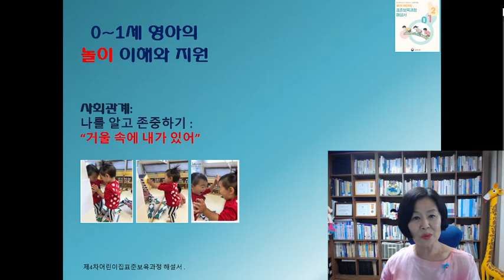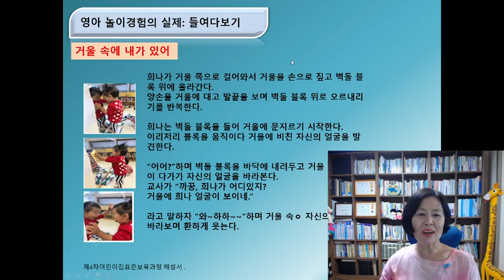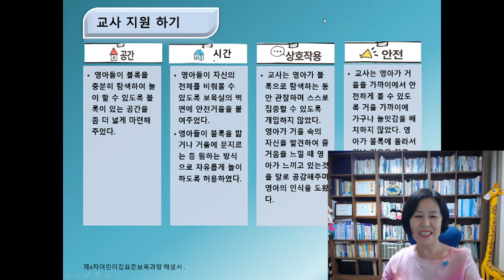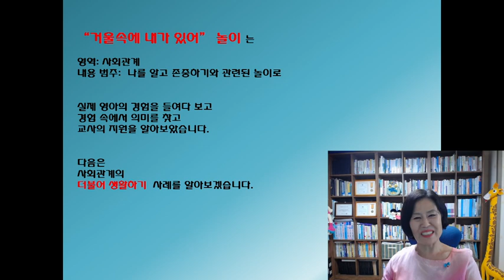[놀이]0~1세 사회관계영역: 나를 알고 존중하기: " 거울 속에 내가 있어"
0~1세 영아의 놀이 경험을 들여다 보고  흔적(기록)을 남기고 놀이 경험 속의 의미를 찾고 교사가 무엇을 지원했는지 실제 사례를 통해 알아보았습니다.
특히 말을 잘 하지 못하는 0~1세를 담당하고 있는 선생님들은 영아들의 하루일과 중에 일상생활과 놀이의 의미를 찾는 것이 힘들어 관찰 일지나 보육 일지를 작성할 때  스트레스를 받는다는 이야기를 듣고 이 영상을 제작하였습니다.

제4차 어린이집표준보육과정 해설서에 수록된 것을 토대로   의사소통 영역에 대해 알아보았습니다.

사회관계 영역의 내용 범주는  나를 알고 존중하기, 더불어 생활하기 내용 범주가 있습니다.

0~1세 영아는  자신을 독립된 존재로 인식하기 시작하고 정서가 다양하게 분화되면서 여러 가지 감정을 느끼게 되고, 기본적인 욕구와 감정을 말과 행동으로 나타낼 수 있습니다.
 0~1세 영아의 사회 관계는 가정에서 자신을 돌보아 주는 가족에서 점차 교사와 안정된 애착을 형성하면서 반에서 함께 생활하는 또래, 교사와 편안하게 지낼 수 있는 과정으로 확대된답니다.

이번 시간에는    " 거울 속에 내가 있어" 놀이 사례를 통해  나를 알고 존중하기  내용 범주와 내용을  알아보겠습니다.
놀이 사례는 보육 일지나 관찰 일지를 작성할 때 참고하셔도 된답니다.

 "구독'과 "좋아요" 꾸~욱 눌러 주시면  영상 제작에 도움이 된답니다.
감사합니다.